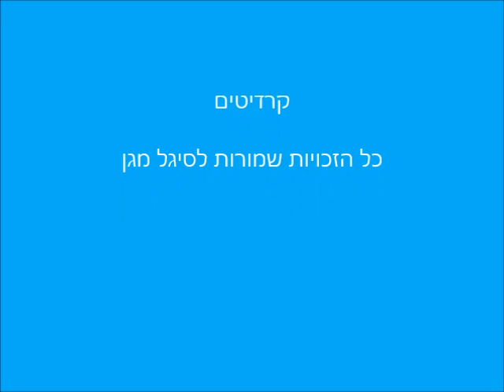כשהייתי דרדק - סיגל מגן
סַבָּא שֶׁל נֹעַם אָמַר אֶתְמוֹל:
"כְּשֶׁהָיִיתִי דַּרְדַּק, בִּימֵי יַנְקוּתִי,
לִמְּדוּ אוֹתִי לֶאֱכֹל בְּנִימוּס רַב
וּלְהִשְׁתַּמֵּשׁ בְּמַזְלֵג וְסַכִּין מִזָּהָב."

אֲנִי לֹא בָּטוּחַ שֶׁהֵבַנְתִּי הַכֹּל.
אֲנִי לֹא מְשֻׁכְנָע שֶׁאֲנִי מֵבִין מָה פֵּרוּשׁ הַמִּלָּה "דַּרְדַּק", חָשַׁב נֹעַם,
אֲבָל הַמִּלָּה דַּרְדַּק דּוֹמָה קְצָת לַמִּלָּה "בַּרְדָּק".
בַּרְדָּק זֶה בָּלָגָן,
אָז אוּלַי הַכַּוָּנָה לְיֶלֶד קָטָן שֶׁעוֹשֶׂה הַרְבֵּה בָּלָגָן.

גַּם הַמִּלָּה יַנְקוּתִי מַזְכִּירָה לִי מִישֶׁהוּ שֶׁיּוֹנֵק.
אָז אֲנִי חוֹשֵׁב שֶׁסַּבָּא הִתְכַּוֵּן לַתְּקוּפָה שֶׁהוּא הָיָה יֶלֶד אוֹ תִּינוֹק.
מְעַנְיֵן אִם אֲנִי צוֹדֵק...

וּמָה אַתֶּם חוֹשְׁבִים פֵּרוּשׁ הַמִּלָּה "דַּרְדַּק"?
הַאִם נֹעַם צָדַק?